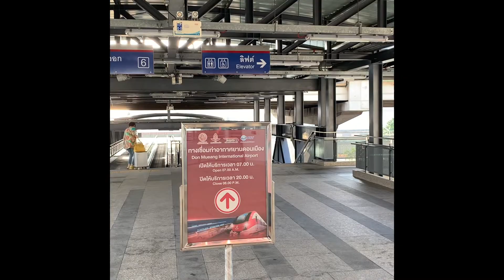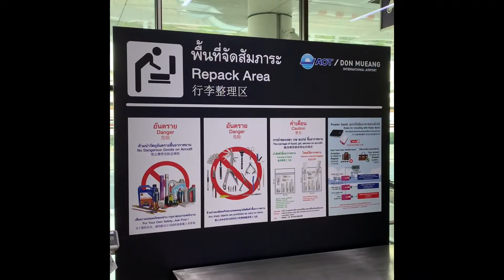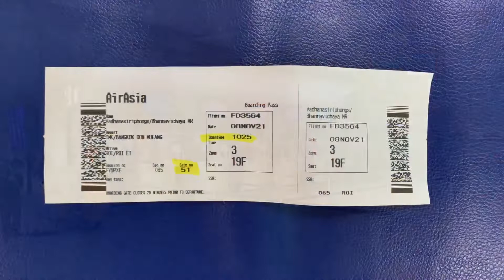SRT (Chatuchak to DMK) and Air Asia, FD 3564 (Bangkok-Don Mueang to Roi Et) 1